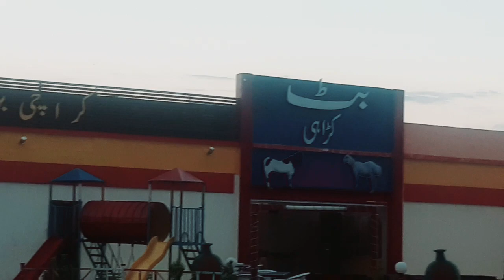کوٹ مومن سرگودھا کا سیال موڑ کیا خوبی کیوں مشہور ھے ہم نے وہاں کیاکیا؟ Sial Mor